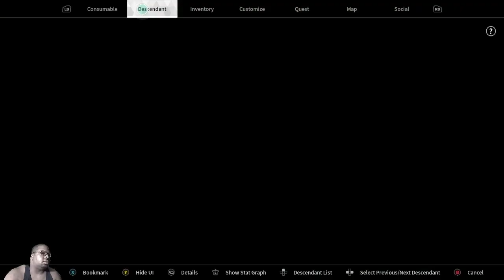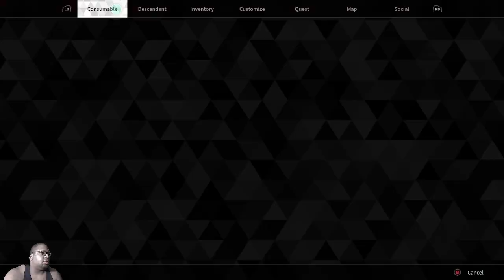The First Descendant (9/20/23) pt2 NEW FACES/CHARACTERS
Dumping gameplay from 9/20/23 of The First Descendant Beta